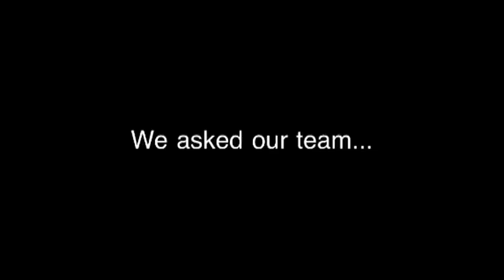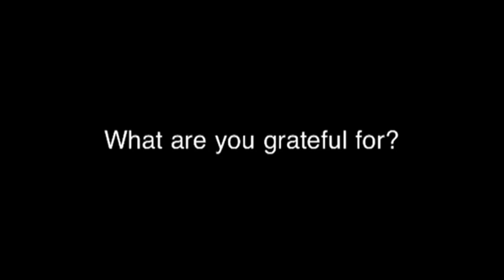Team TAG says Thank You!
What our team is most grateful for this Thanksgiving!